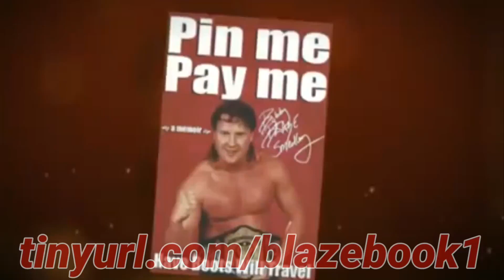Kerry Von Erich vs Bobby Blaze with commentary by Bobby "Blaze" Smedley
Kerry Von Erich and Bobby Blaze are two notable professional wrestlers who made their mark in the industry during different eras and in different promotions. Here's a brief background on each of them:

Kerry Von Erich, born Kerry Gene Adkisson on February 3, 1960, was a member of the legendary Von Erich wrestling family. Hailing from Denton County, Texas, Kerry followed in the footsteps of his father, Fritz Von Erich, and his brothers by entering the world of professional wrestling. He wrestled primarily for World Class Championship Wrestling (WCCW), a promotion run by his family.

Kerry Von Erich quickly rose to prominence in the 1980s and became one of WCCW's biggest stars. Known as "The Modern-Day Warrior," he possessed incredible athleticism, impressive strength, and a charismatic presence. He engaged in memorable feuds with top wrestlers like Ric Flair, Abdullah the Butcher, and Michael Hayes.

Kerry's most significant achievement came on May 6, 1984, when he defeated Ric Flair for the NWA World Heavyweight Championship, becoming the first Von Erich to win that prestigious title. The victory solidified his status as a top star in the wrestling world. Tragically, Kerry's career was marred by personal struggles and injuries, and he passed away on February 18, 1993, at the age of 33.

Bobby Blaze, whose real name is Robert Smedley, was born on June 25th, 1963, in Ashland, Kentucky. Blaze began his wrestling career in the late 1980s training under wrestling icons Boris and Dean Malenko and competed for various promotions, including Smoky Mountain Wrestling (SMW) and World Championship Wrestling (WCW),

Blaze was known for his technical wrestling ability and high-flying maneuvers. Blaze had a successful career, winning championships in SMW and various regional promotions. He was a regular competitor in WCW during the 1990s, appearing on shows like WCW Saturday Night and WCW Pro. Besides competing in the United States during his career, he also toured in Canada, Japan, England, Africa and Australia.

After WCW's closure in 2001, Blaze continued wrestling on the independent circuit and eventually transitioned into a career as a trainer, sharing his knowledge and experience with aspiring wrestlers. He has also authored a book, "Pin Me, Pay Me! Have Boots, Will Travel," which offers a behind-the-scenes look at his wrestling career.

Both Kerry Von Erich and Bobby Blaze made their mark in the wrestling industry, each contributing in their own unique way. While Kerry's fame came as part of a legendary wrestling family and through his success in WCCW, Blaze's career was highlighted by his technical prowess and contributions to promotions like SMW and WCW.

We are uploading all of the original content from the first "Bell to Bell with Bobby Blaze" YouTube channel to this new "Official" version. All 163 episodes of the original podcast that have not been available on YouTube are being uploaded soon!

Remember all you wrestlers, pro wrestlers and fans alike, please LIKE and SUBSCRIBE to this "Official Bell to Bell with Bobby Blaze" channel to keep up with Bobby and his co-host, the "Professor Jeremy Vilmur!